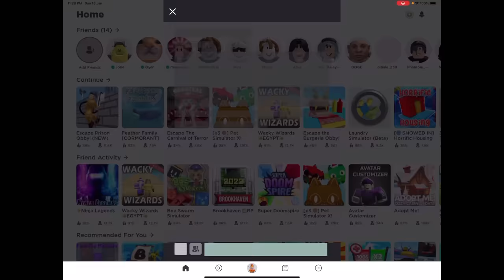AKU TERBANG JADI BURUNG 😂 FEATHER FAMILY ✨